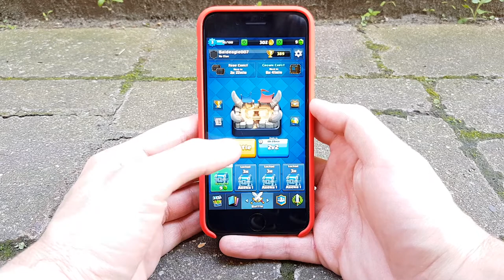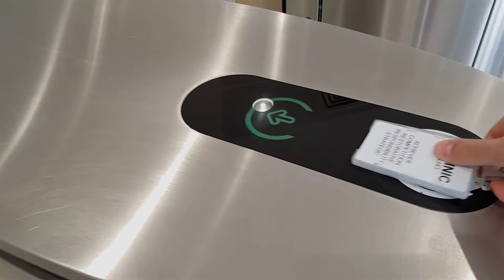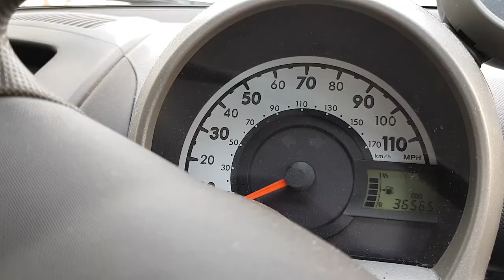What it's like to be bald?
So you all know I have gone bald but what's it actually like? I go through all that and more in this week's vlog. If you aren't interested in the hair issues then feel free to skip to @5.45 to watch the rest of the video. Not perfect but I think I am getting better as each week passes!

BREAKFAST MACROS (Forgot them in the video):
Calories: 723 kcal
Protein: 52 g
Carbs: 75 g
Fat: 21 g